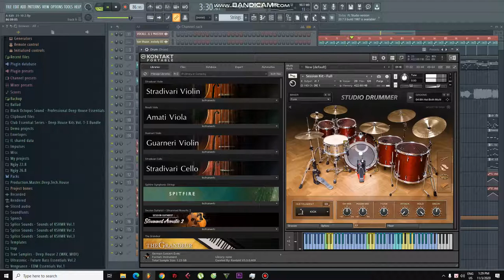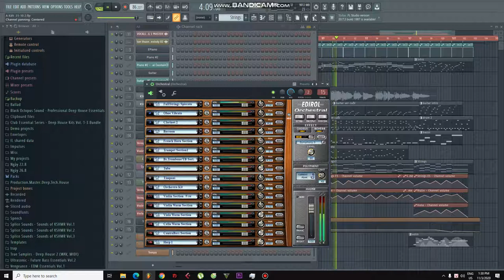Cấu trúc 1 Bài Ballad thông dụng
Ai có nhu cầu phối beat cover, sáng tác mới
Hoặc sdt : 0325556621